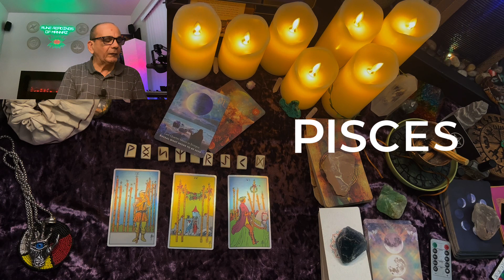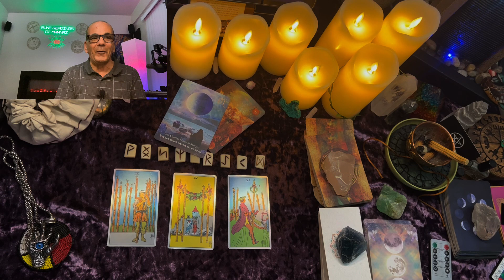PISCES ♓ Reveal what needs to be seen 😱🎏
Nobody really knows the true origin of the Tarot, however some people say the Tarot came from Runes. Looking back into history the ancient Runes were around before the god of Oden.

Some people think that the Runes were pre flood and that only some of their secrets survived. I will always strive to be as accurate as possible just keep in mind that these readings using the tarot and the ancient Rune are just general readings.

TAROT READING
RUNE READING